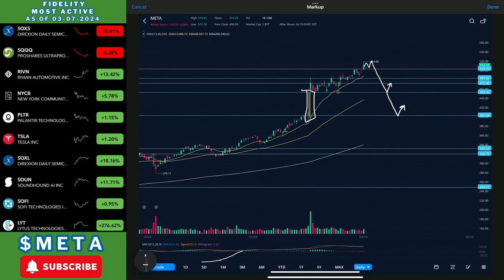META STOCK | NEW ALL TIME HIGH! | SHOULD YOU BUY?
- Purrple Cat – Finding Myself
- Provided by Lofi Records